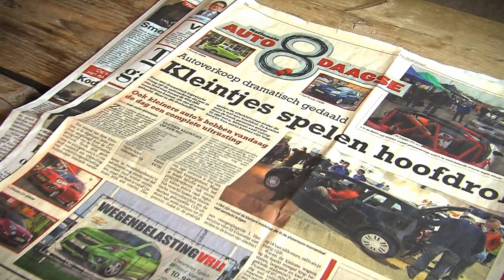De Nationale Auto8Daagse gaat bijna van start!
Het grootste autofeest van Nederland, de Nationale Auto8Daagse, gaat op 20 juni 2015 groots van start en duurt tot en met 28 juni. We trappen af met Autovisie Cars and Coffee XXL op 20 juni. Benieuwd naar alle evenementen tijdens de Auto8Daagse? Surf snel naar voor een compleet overzicht.